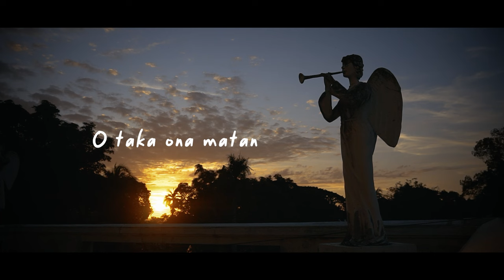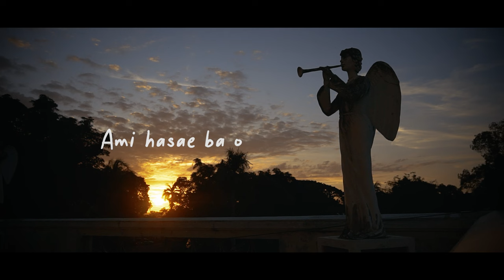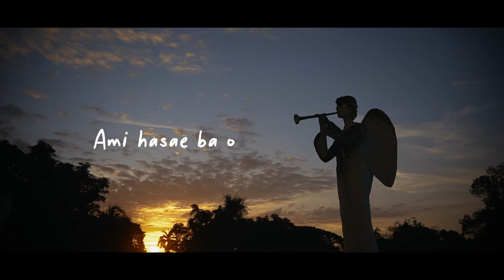NAI NIA ANJO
Official Music Video Nai Nia Anjo
Nafatin ho versaun tinan 2013.

Compositor         : Ganjo
Music Aranger    : Gantajo
Album                   : Temi Naran Historia Ida
Studio Record     : Mito Bemori

Gantajo Forma Husi :

Ganjo                 : Vocal
Ano Aleixo        : Guitar
Taku Oliveira    : Guitar
Joe Marques    : Bass

Obrigado Barak ba : Labarik Caicoli